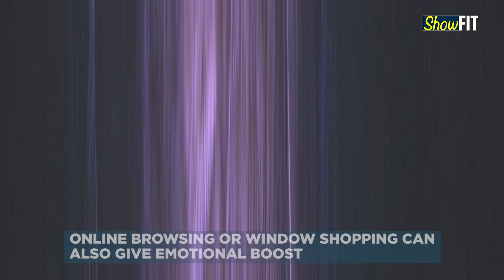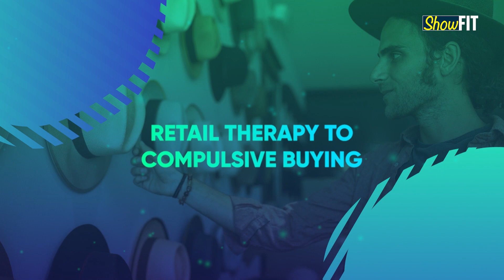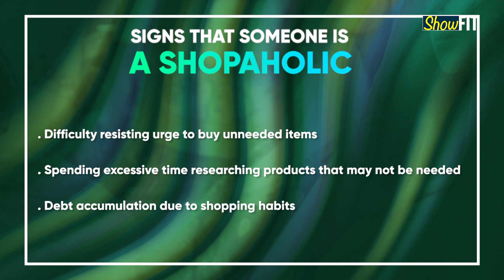Why ‘Retail Therapy’ Makes You Feel Better & How To Avoid Splurging When You Feel Low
It is quite common for people to go on a shopping spree when they are in emotional distress or facing anxiety issues. But when that phase passes, they end up with a maxed-out credit card and a bunch of stuff, neither needed nor used frequently.  But a little retail therapy can easily turn into compulsive buying and the momentary joy could turn into long-term debt. Watch the video to know more.